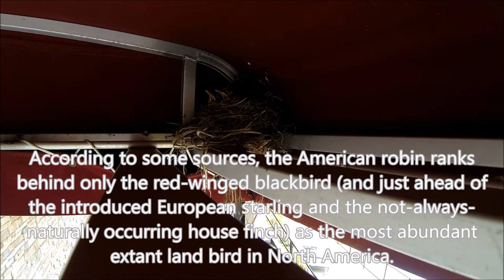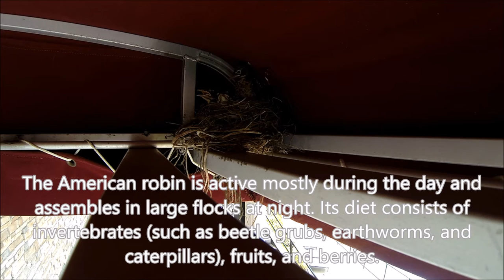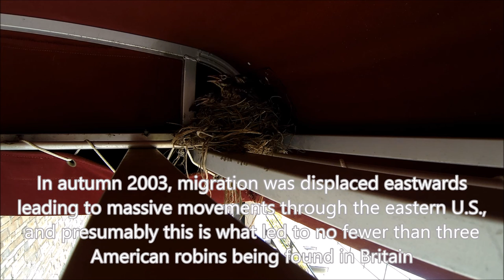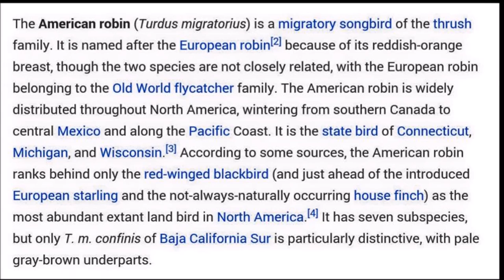Happy Independence Day From The American Robins Nest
The American robin (Turdus migratorius) is a migratory songbird of the thrush family. It is named after the European robin[2] because of its reddish-orange breast, though the two species are not closely related, with the European robin belonging to the Old World flycatcher family. The American robin is widely distributed throughout North America, wintering from southern Canada to central Mexico and along the Pacific Coast. It is the state bird of Connecticut, Michigan, and Wisconsin.[3] According to some sources, the American robin ranks behind only the red-winged blackbird (and just ahead of the introduced European starling and the not-always-naturally occurring house finch) as the most abundant extant land bird in North America.[4] It has seven subspecies, but only T. m. confinis of Baja California Sur is particularly distinctive, with pale gray-brown underparts.

The American robin is active mostly during the day and assembles in large flocks at night. Its diet consists of invertebrates (such as beetle grubs, earthworms, and caterpillars), fruits, and berries. It is one of the earliest bird species to lay eggs, beginning to breed shortly after returning to its summer range from its winter range. Its nest consists of long coarse grass, twigs, paper, and feathers, and is smeared with mud and often cushioned with grass or other soft materials. It is among the first birds to sing at dawn, and its song consists of several discrete units that are repeated.

The adult robin is preyed upon by hawks, cats, and larger snakes, but when feeding in flocks, it can be vigilant and watch other birds for reactions to predators. Brown-headed cowbirds lay eggs in robin nests (see brood parasite), but robins usually reject the cowbird eggs.